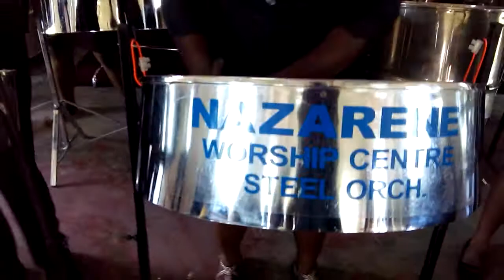Magnet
Nazarene Worship Center Steel Orchestra performing Magnet by Sean Daniel